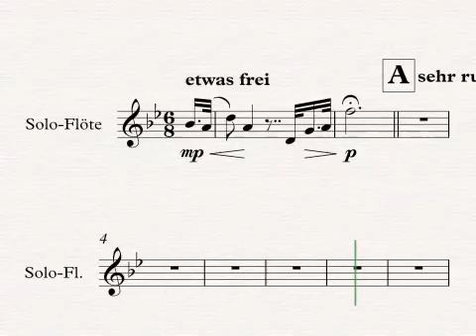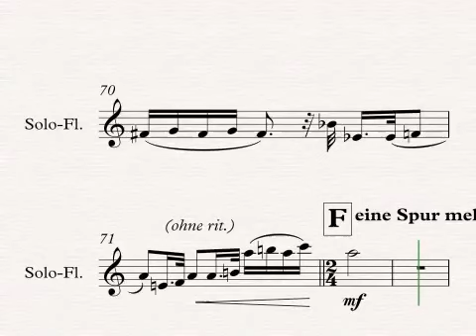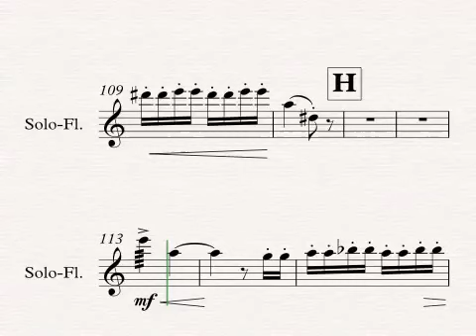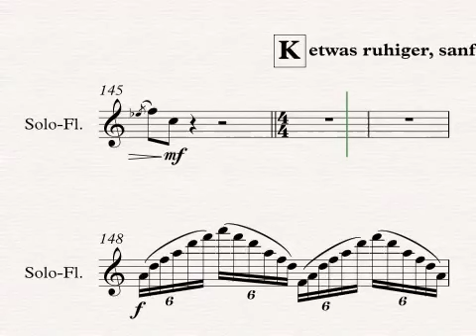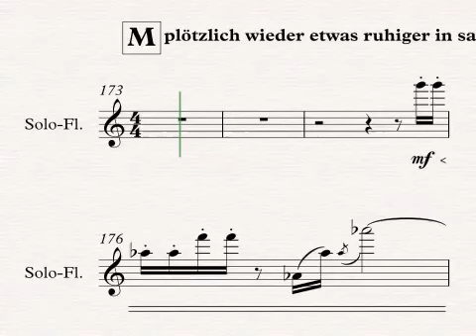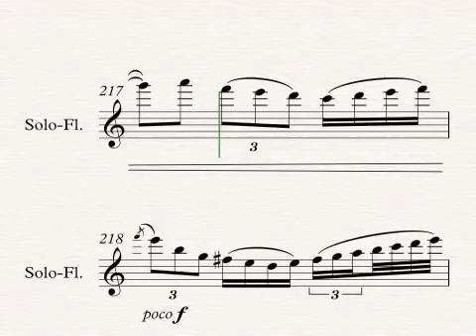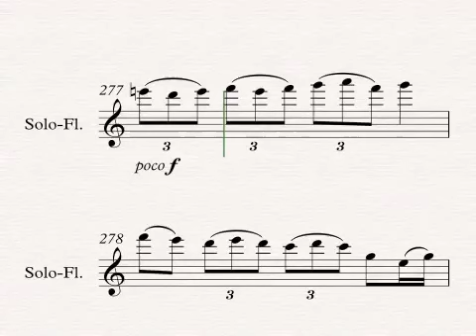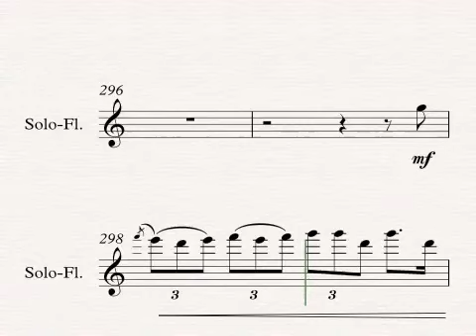Flötenkonzert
Thomas Thurnher: Konzert für Flöte und Kammerorchester nach einem Gedicht von Livia Javor; komponiert 2001/2002; UA 2006 mit dem Collegium Instrumentale unter Guntram Simma im Kulturhaus Dornbirn, Solist: Eugen Bertel
Dauer: ca. 11 Minuten, Schwierigkeitsgrad: mittelschwer
Orchester-Besetzung: 1 Orchester-Flöte, 1 Oboe, 1 Klarinette, 1 Fagott, 1 Horn, 1 Trompete, 1 Posaune, Pauken, 1 Schlagwerker, Streicher